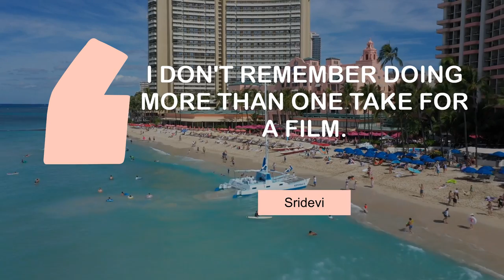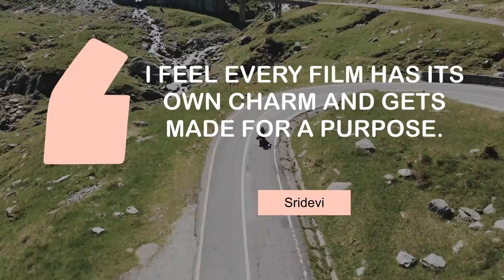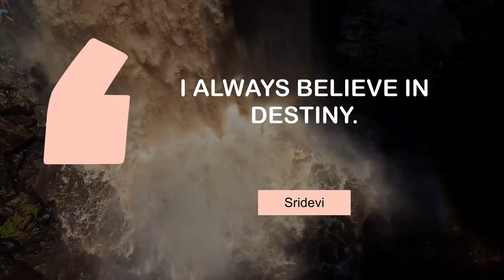Life Changing Quotes of Sridevi | @MyMotivationMantra | Daily Motivation Dose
Famous Thoughts of Sridevi | Daily Motivation Mantra

00:00 I don't remember doing more than one take for a film. - Sridevi
00:25 I had great memories as a child artist. - Sridevi
00:42 I am a big fan of Meryl Streep. - Sridevi
00:59 I feel every film has its own charm and gets made for a purpose. - Sridevi
01:16 I play roles now that suit my age. - Sridevi
01:34 I never decide or plan things. - Sridevi
01:51 I always believe in destiny. - Sridevi
02:08 Acting has always been my passion. - Sridevi